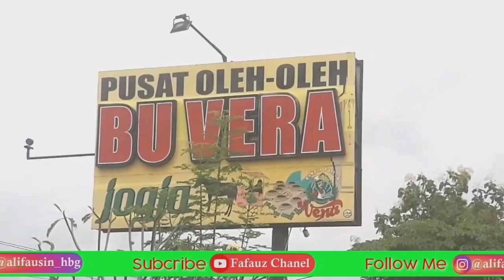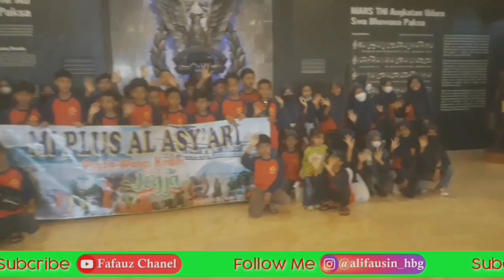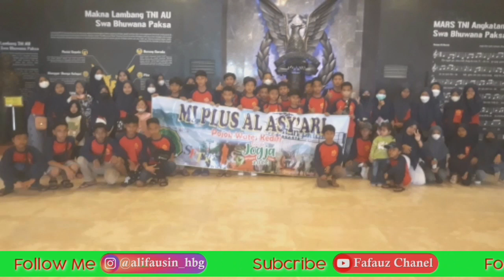Study Tour Yogyakarta 2022 Part. 2 MI Plus Al Asy'ari ||Full Senyum SepanjangJalan